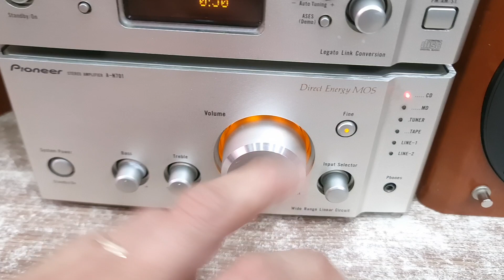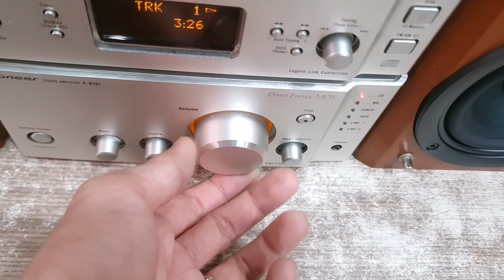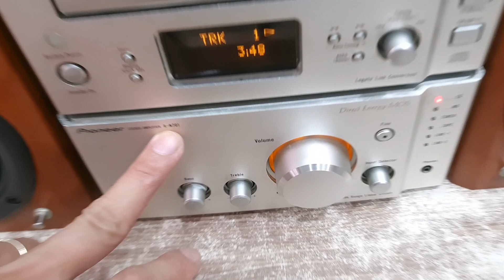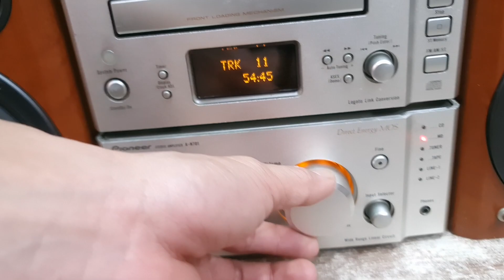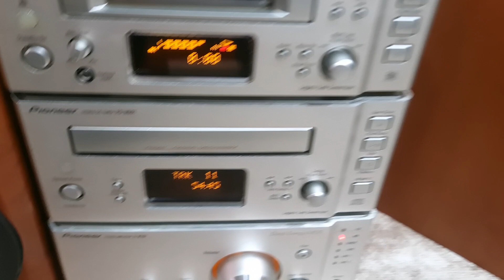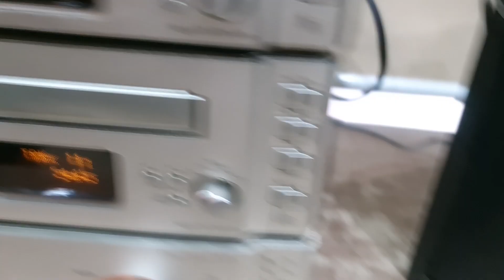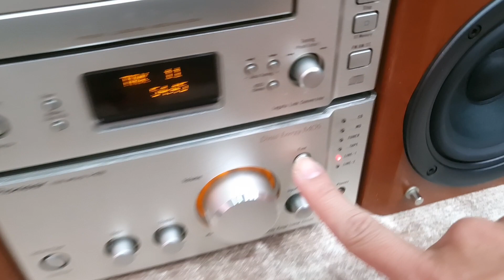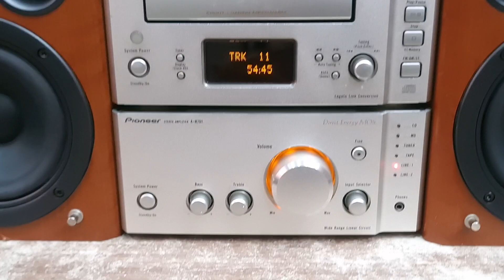💥PIONEER N701 Bass Căng Đét, Treble Leng Keng (Vũ 0908804711)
DÀN MINI ĐẠI CAO CẤP TỪ PIONEER JAPAN
--💰Giá Không Bao Gồm Biến Áp+Phí Ship💰--
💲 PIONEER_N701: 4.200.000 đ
💲 Tặng phụ kiện: dây loa, 3 dây AV nối thớt, dây kết nối đthoai.
Lấy biến áp (đổi nguồn rời 150k).
* PIONEER_N701 (Made In Japan)
🔹️- N701 thuộc dòng mini cao cấp của PIONEER NHẬT.
🔹️- Được đầu tư mặt thiết kế cho ngoại hình bắt mắt, hiện đại và vô cùng hầm hố.
🔹️- Được trang bị linh kiện cao cấp bên trong từng thớt và loa.
🔹️- Ampli chạy Mosfet: Transiter hiệu ứng trường trong những dòng máy hiện đại, âm thanh sạch và độ bền cao.
🔹️- Loa dải động rộng (wide range), bass 14 cm, treble 5 cm. Nặng 3.6kg/ 1 loa.
🔹️- Các tính năng hoạt động tốt, CD 901, MD 901, kết nối điện thoại, máy tính Aux jack 3.5.
🔹️- Cổng quang Optical trên thớt MD kết nối smart TV giải mã DAC 24 bit.
 * Thông số kỹ thuật:
- Tổng kích thước: ngang 56 x cao 28 x sâu 26 cm
- Điện 100v
- Công suất máy 45w x 2
- Công suất mỗi loa: 80w

🔺️ Ship COD toàn quốc (100-160k tùy tỉnh): đóng thùng xốp gửi Viettel Post giao tận nơi thu hộ phần còn lại.